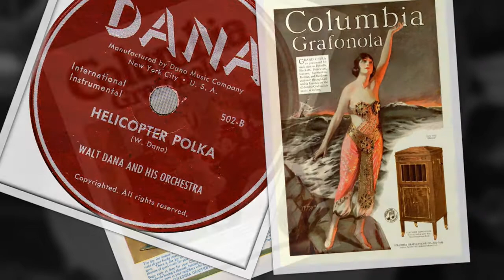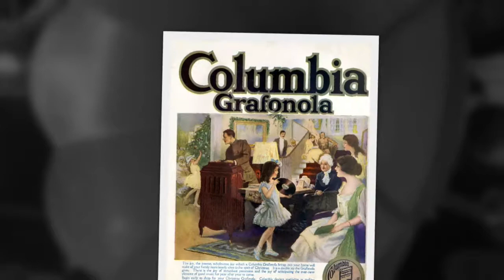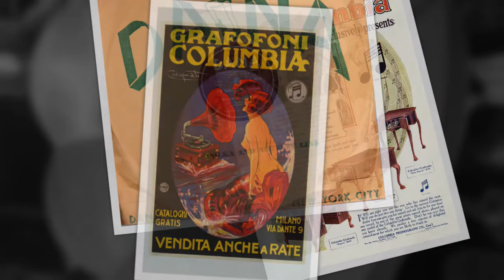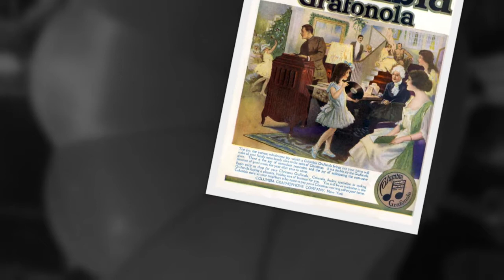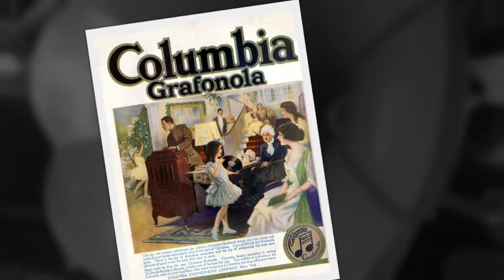Polish 78rpm recordings, 1947. DANA 502 A/B. Oj Taradum -oberek / Helicopter polka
New York City, 1947. DANA 502 A/B. Side 1: Oj Taradum -oberek. Side 2: Helicopter polka. Walt Dana & his Orchestra.